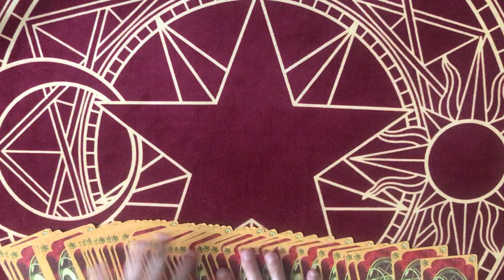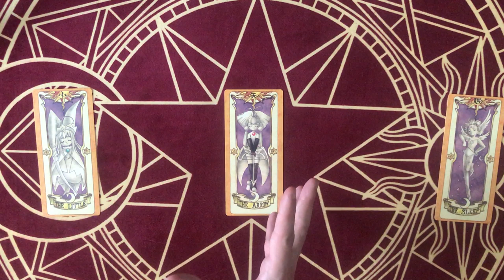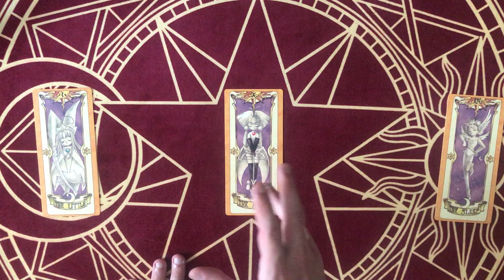☀️ [CLOWSCOPE] Juillet 2019 - TAUREAU